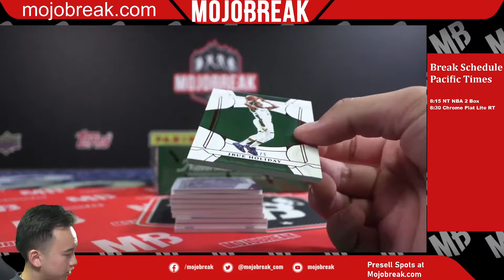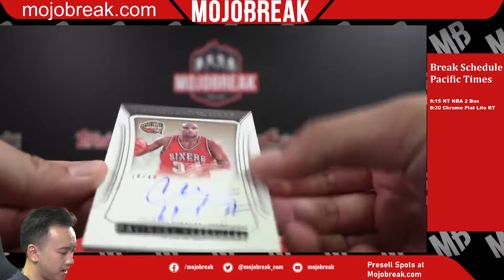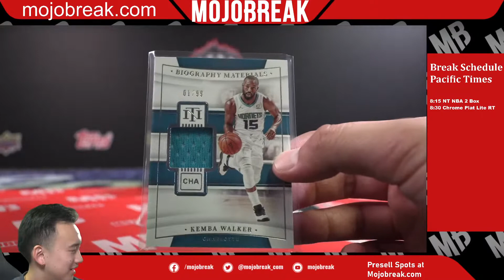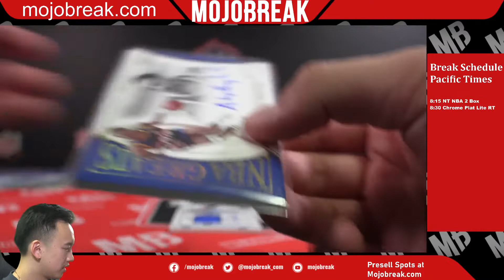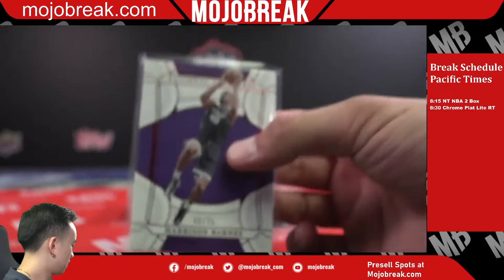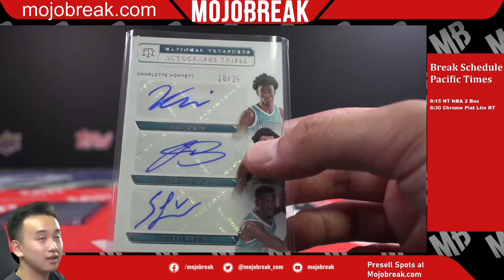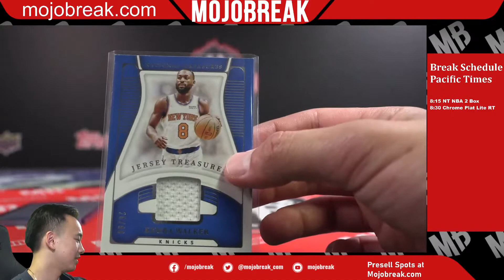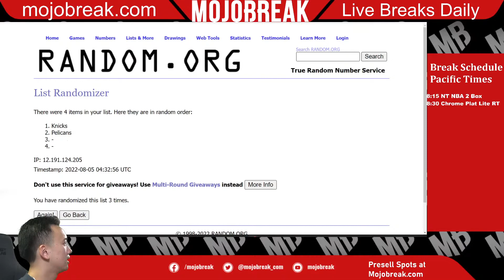2021/22 NATIONAL TREASURES NBA 2 BOX BREAK PYT #13